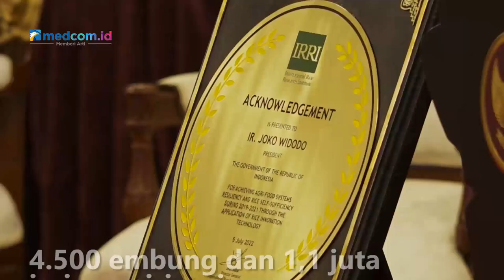Jokowi Terima Penghargaan Swasembada Beras Indonesia dari IRRI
Presiden Joko Widodo menerima penghargaan dari International Rice Research Institute lantaran dinilai berhasil memiliki sistem ketahanan pangan yang baik dan sudah swasembada pangan. Presiden pun mengucapkan terima kasih kepada para petani atas kerja kerasnya selama ini di lapangan.

Melalui sambutannya, Presiden Jokowi menekankan sudah membangun infrastruktur pendukung pertanian sejak 2015 yakni 29 bendungan yang akan bertambah hingga 38 bendungan tahun ini. Sementara pada 2024 ditargetkan akan ada 61 bendungan, 4.500 embung dan 1,1 juta jaringan irigasi.

Presiden pun memamerkan capaian dimana selama 3 tahun terakhir Indonesia bisa menghasilkan 31 koma 3 juta ton beras per tahun tanpa impor. Berdasarkan data BPS stok beras di lapangan ada 10,2 juta ton hingga April 2022.

Presiden Jokowi pun mengapresiasi kerja gotong-royong semua pihak mulai dari petani, kepala daerah hingga Kementerian Pertanian.